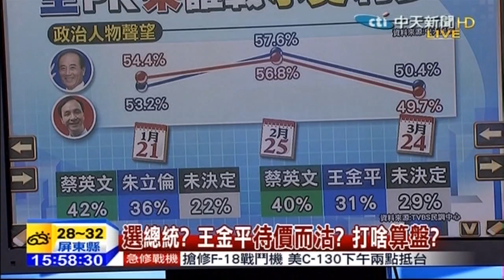台灣顧問團》重大宣示？王金平：我還年輕、不覺累 有暗示？ 20150402(4)